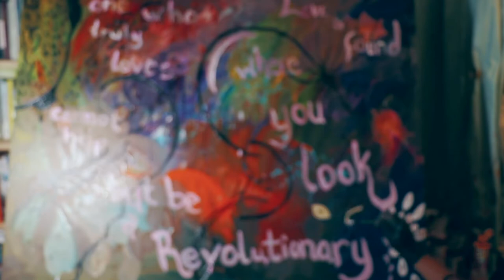"Love Is Found..." Multi-dimensional Art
A time lapse of a large intuitive painting creation process, with improvised Medicinal Poetry and piano music. May you be inspired.